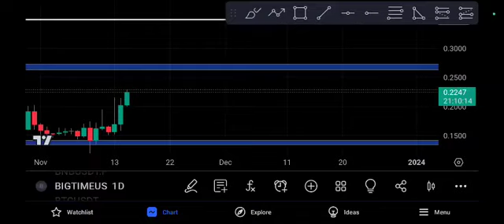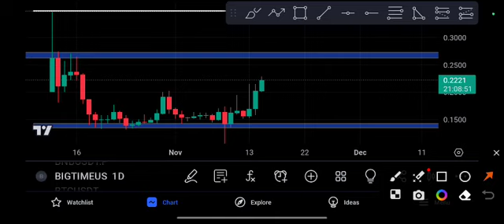BIGTIME coin Crashing! Price Prediction Today